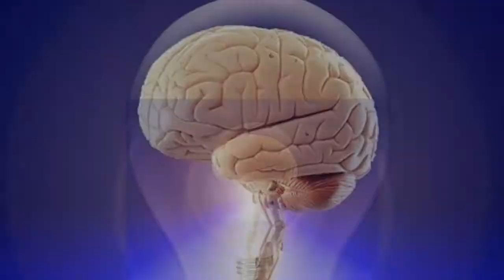|🔴दुनिया का सबसे कीमती गुलाब फूल|duniya ka sabse mahanga gulab ka full| world cost 🌹|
दुनिया का सबसे कीमती गुलाब फूल|duniya ka sabse manjha gulab ka full| world cost 🌹

इस वीडियो में दुनिया का सबसे महंगा गुलाब फूल के बारे में बताया गया है।आप सभी से अनुरोध है। धन्यवाद!

👉 credit:- if i have used in this video some google data(image,clipart,graphic, shot-videos etc). so I give the credit of their respective owners and thank you so much for the providing the data. if you feel bad please first contact me and then take any action.

👉Note:- all the images/pictures shawn,in the video belongs to be respected owners and not me... I am the not the owner of any .

Note:- this video is for Education purpose  only.